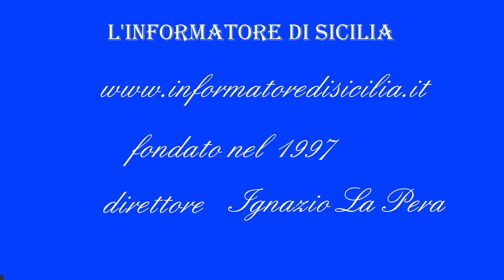FLASH NEWS-Malina Pasa Messina Volley:contro Nino Romano squadra titolata ci alleniamo al massimo